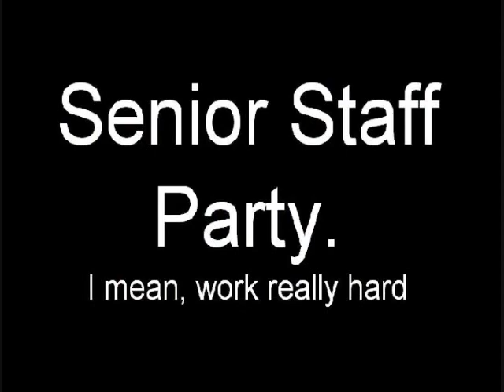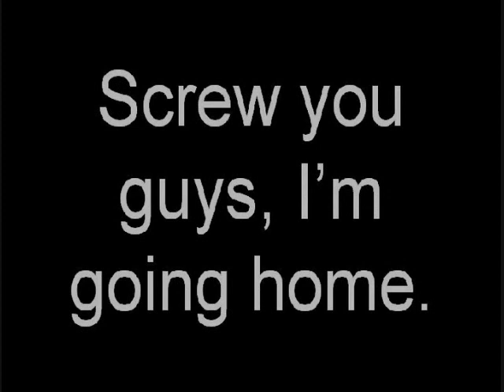Maple Dell 2004 Staff Bonus Photos